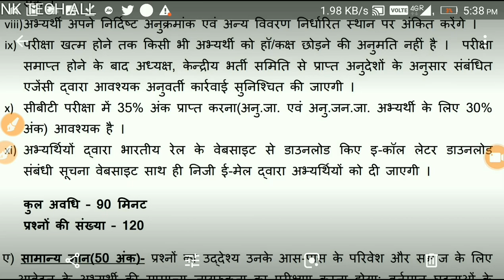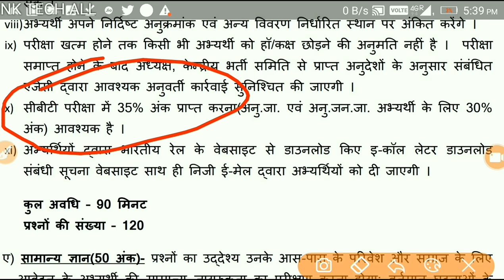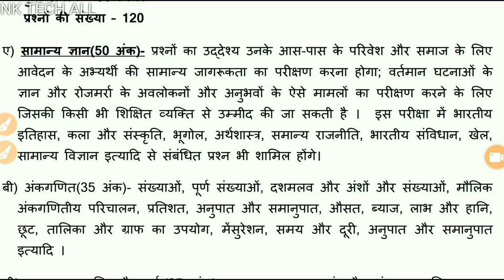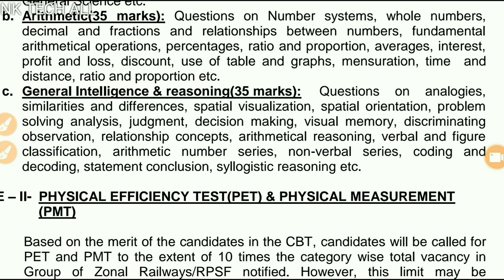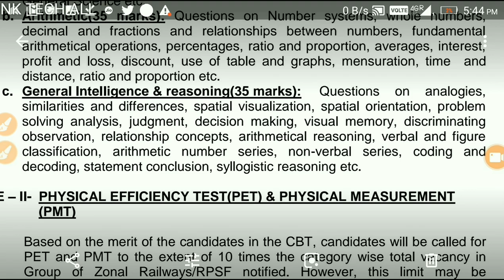How To Qualify RPF CBT Exam in Only 10 Last Days || Fully Explained